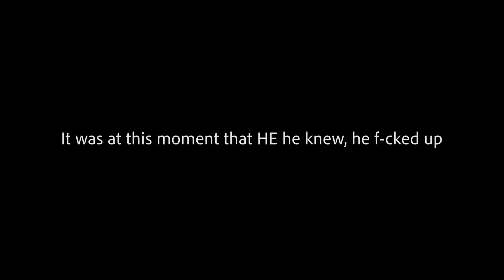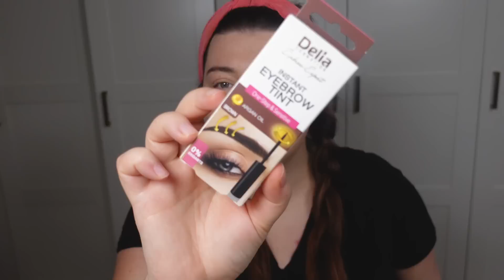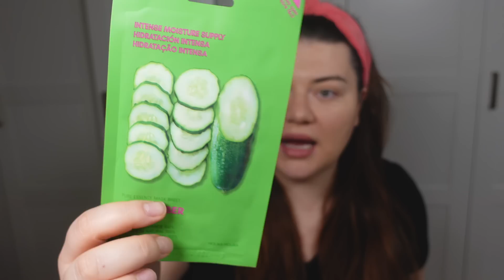ZRUJNOWAŁAM sobie włosy i testuje nowe kosmetyki!